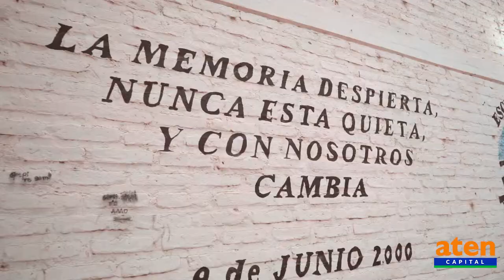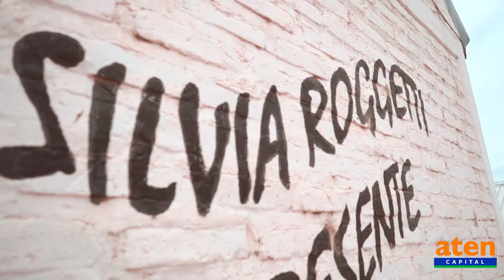Silvia Roggetti Presente 2000 9 de Junio 2019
aten Neuquen Silvia Roggetti Presente 2000 9 de Junio 2019 02